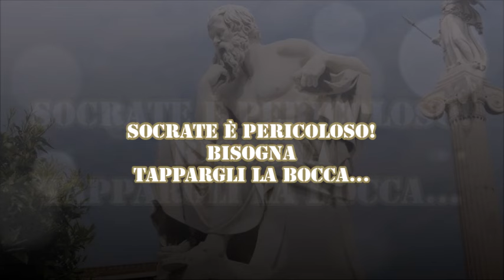Socrate è pericoloso! Bisogna tappargli la bocca...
Audio-lezione di filosofia per le classi terze dei licei
Socrate è un personaggio "atopico", è uno "strano". Fa domande imbarazzanti ed è pericoloso per i benpensanti. Per questo la democrazia del tempo lo metterà a morte. E oggi? Che ne sarebbe di Socrate?